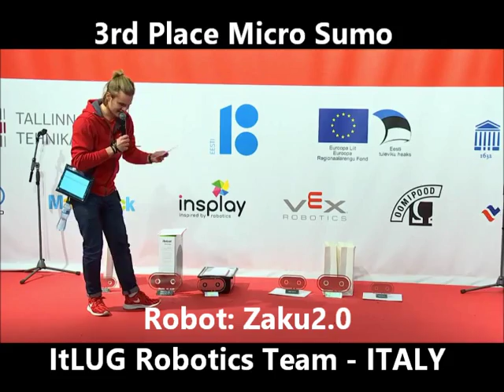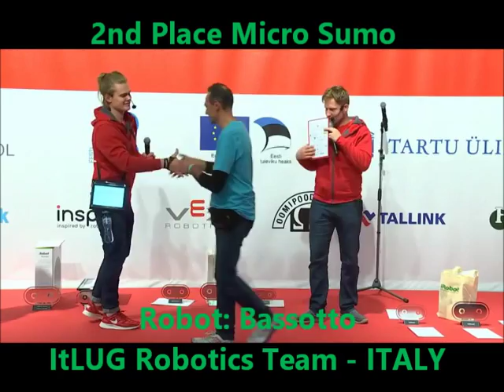Robotex 2017 - Micro Sumo - ITLUG Robotics Team - ITALY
Robotex 2017 - Tallinn (Estonia) - November 24,25,26 2017
Micro Sumo Competition
ItLUG Robotics Team - ITALY - 1st & 3rd Place